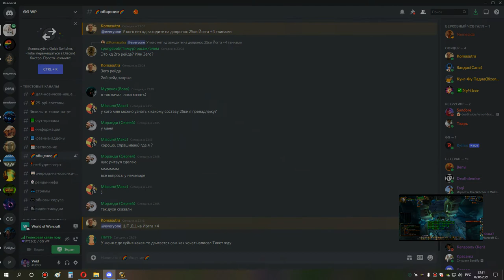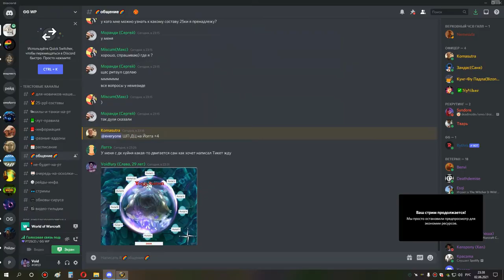1я часть йог +4 хпал 02 06 21